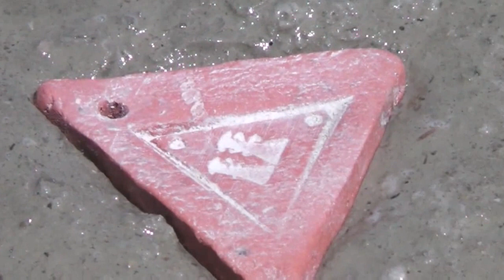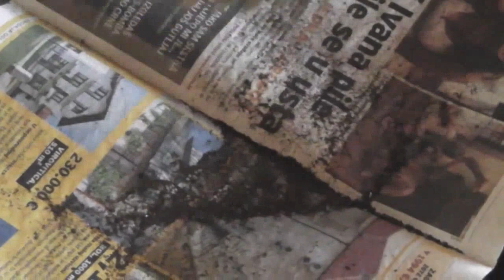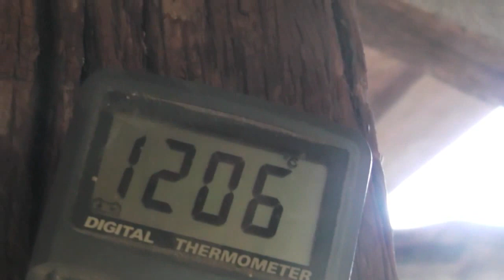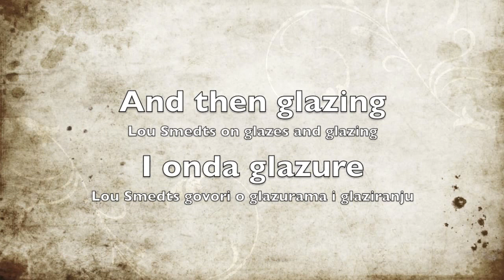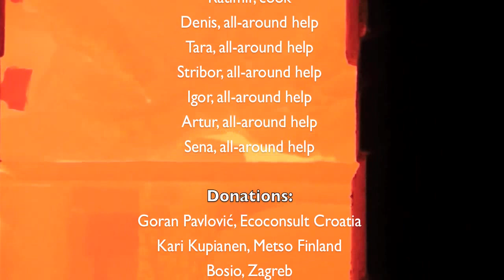Intc. ceramics centre Atelier Janja Gora, building our anagama, documented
Degrading the video because of the legal rights to the music used as a background. It is a piece of music from a very good Yugoslav band called Smak, recorded in the '60thes. So, here by I apology for the silence in the movie. It will stay that way until I have my own composer, recording company, lawyer, and a huge team of legal advisers to be able to deal with this world.

This footage has been taken in the summer of 2013 in our atelier. You can follow the building stages of our anagama, see some nice pictures of works and hear some knowledge shared by our friend Lou Smedts. You can skip to 4 chapters (building, firing, works and glaze discussion). Enjoy.